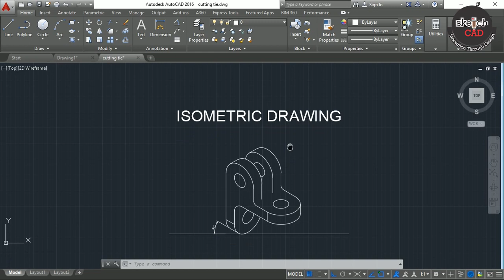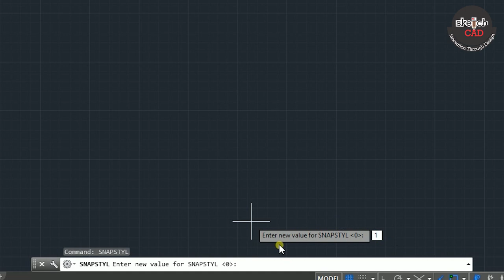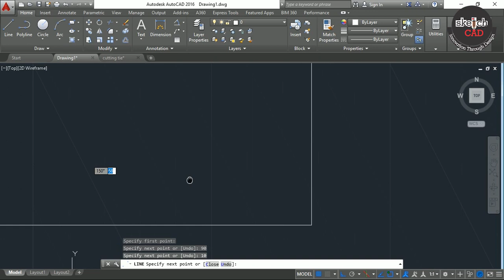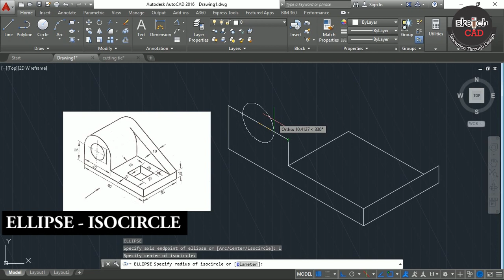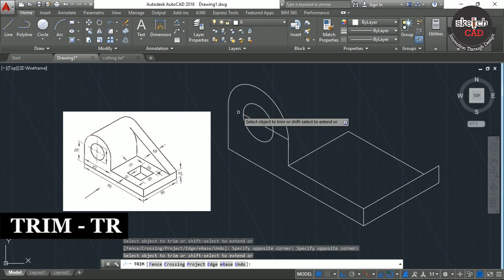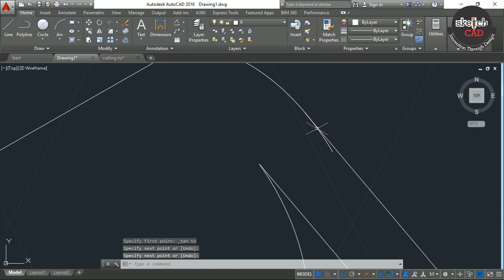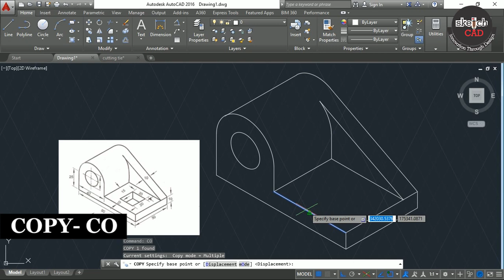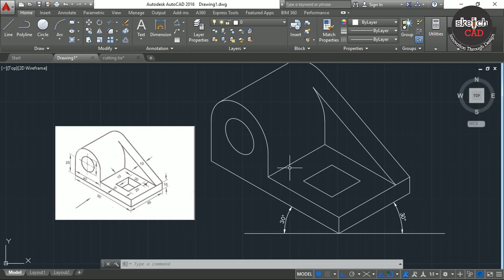Autocad isometric drawing Tutorial sketch cad